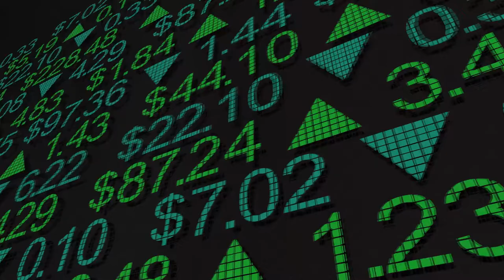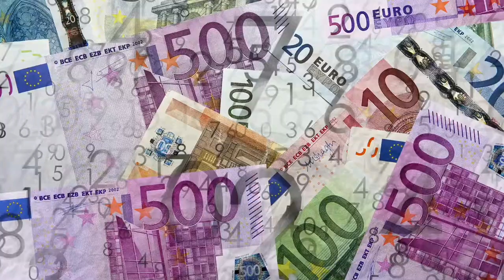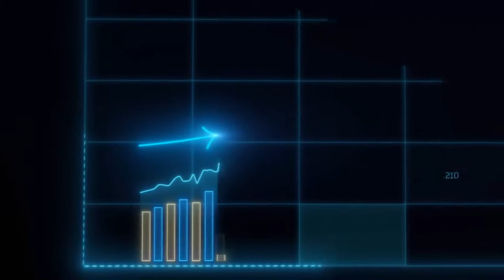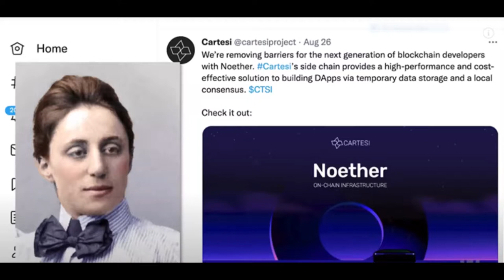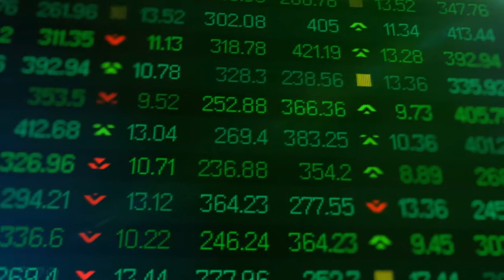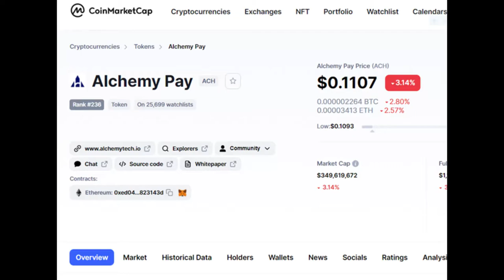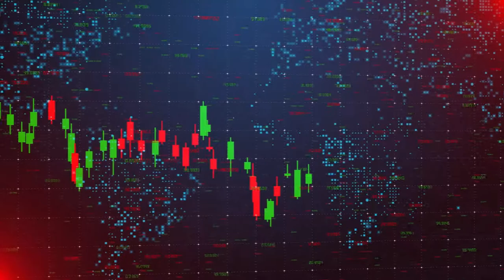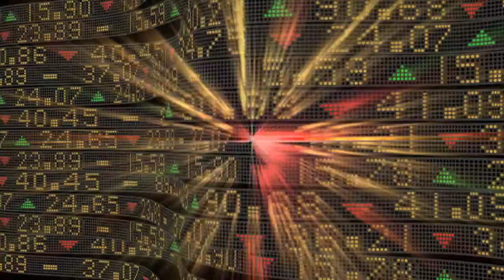4 Criptomonedas con mayor Ganacias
Aun se puede encontrar criptomonedas con buenas ganancias entre los miles que están enlistadas en Coinbase. Hemos investigado algunos de estos proyectos, para ver cuáles les permitirían mejorar su portafolio. En este video, les mostramos el resultado.